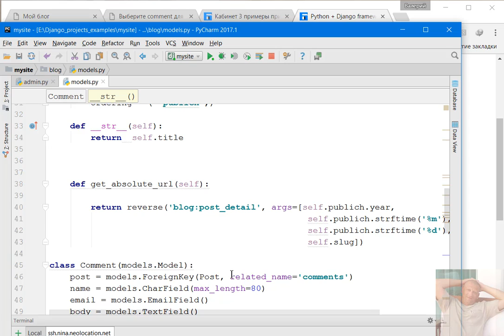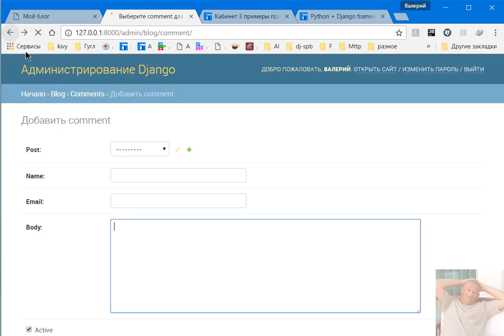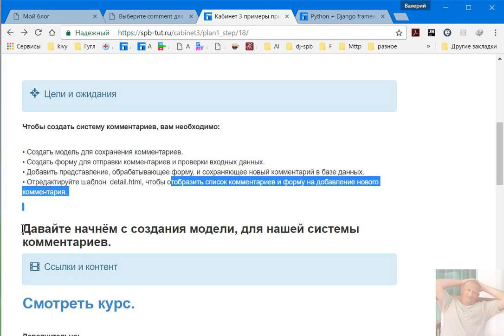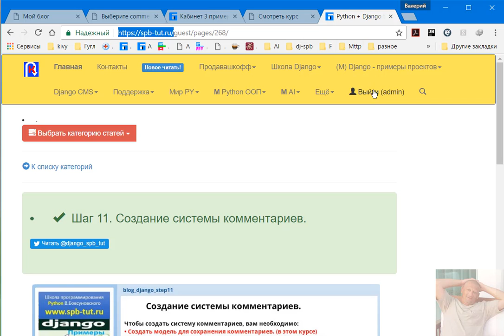Python (Django). Шаг 11. Создание системы комментариев.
Чтобы создать систему комментариев, вам необходимо:

• Создать модель для сохранения комментариев.
• Создать форму для отправки комментариев и проверки входных данных.
• Добавить представление, обрабатывающее форму, и сохраняющее новый комментарий в базе данных.
• Отредактируйте шаблон  detail.html, чтобы отобразить список комментариев и форму на добавление нового комментария.

Давайте начнём с создания модели, для нашей системы комментариев.